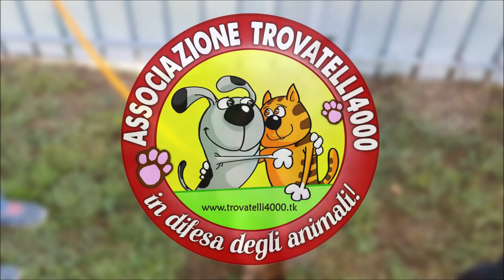Adotta RAMBO, 7 mesi, taglia media, maschio - Trovatelli4000